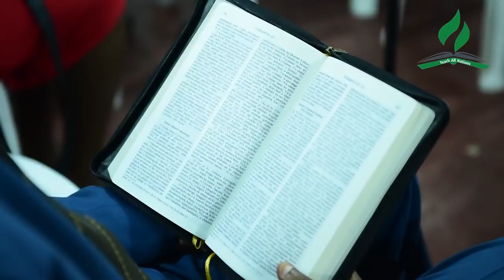Pasiteri Hortense Mazimpaka aratwigisha uko dukwiye Gutegereza mu buryo bukwiriye